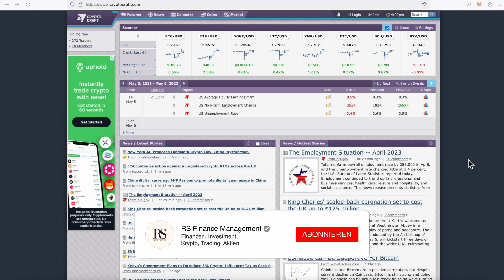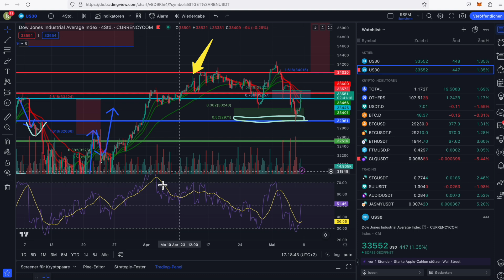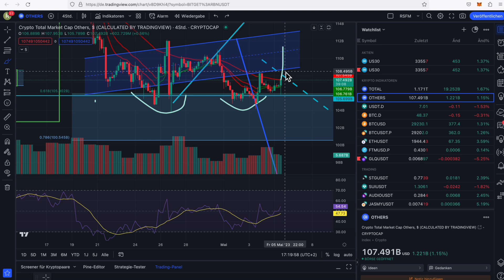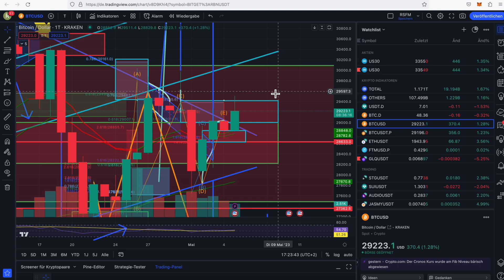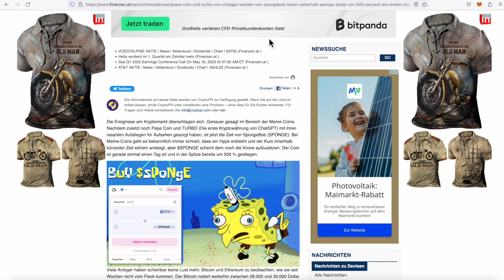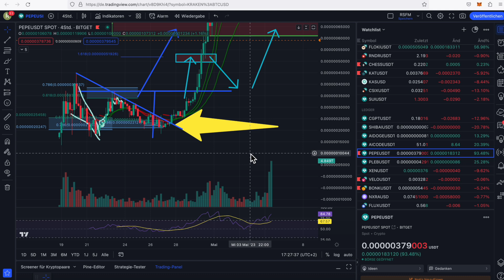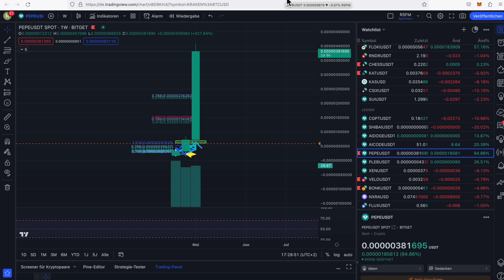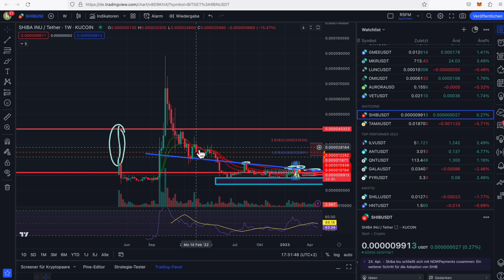WARNUNG: PEPE, PEPECOIN WIRD MASSIV FALLEN !!! BITCOIN ETHEREUM SHIBA CHARTANALYSE !!!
ACHTUNG PEPE Coin, ein unfassbarer Hype um den PEPE Coin doch wir gehen von massivem Verfall aus, wir zeigen Ihnen unsere Analyse und weshalb wir dies so bewerten. ACHTUNG vor SHITCOINS !!! Unsere Analysen, Kurz und Mittelfristig mit. Viel Spaß mit dem Video!